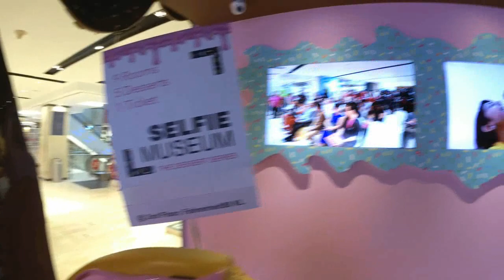Explore Sri Rampai, KLCC, and Selfie Museum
I visited Sri Rampai, KLCC, and Selfie Museum. there was alot of amazing spot that you've never seen before. tbh I don't really like shopping mall that I went in Sri Rampai. but it was good trip